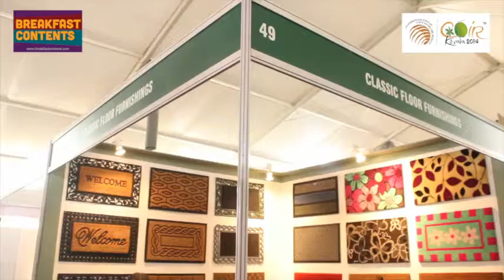Coir Kerala 2014 - Ft Classic Floor at Coir Kerala